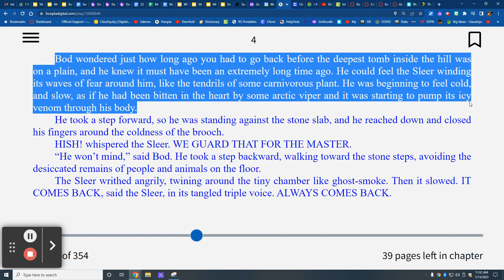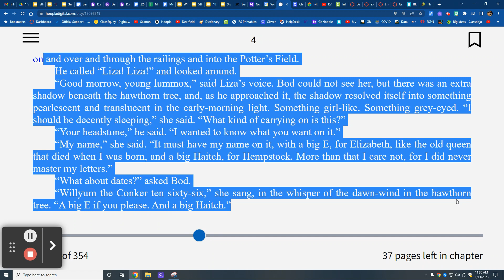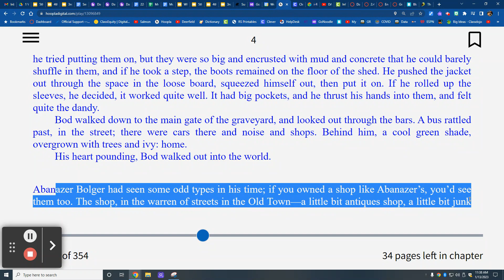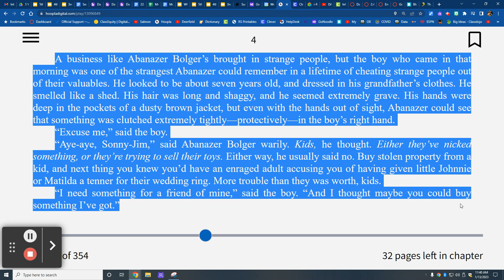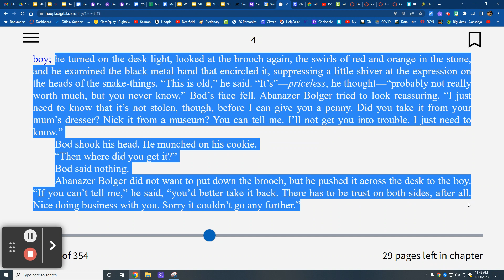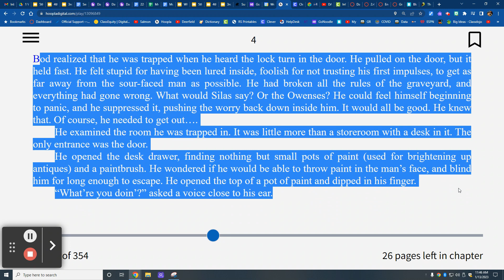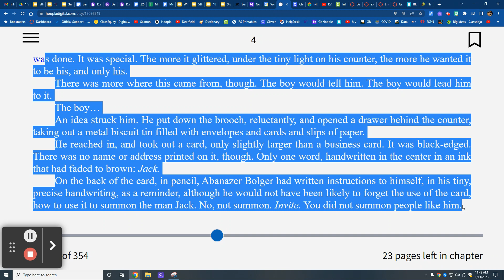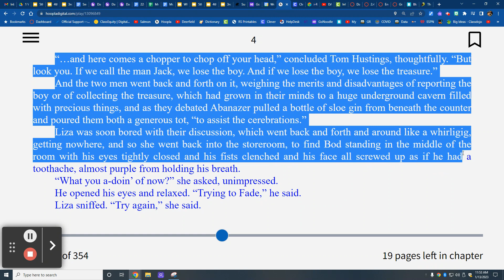The Graveyard Book, by Neil Gaiman - Ch. 4 (Part 2)